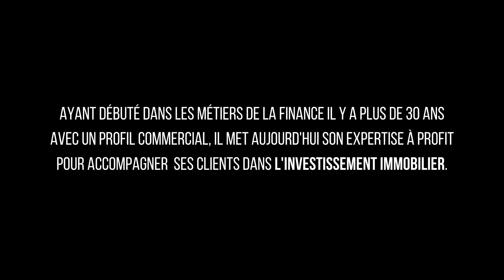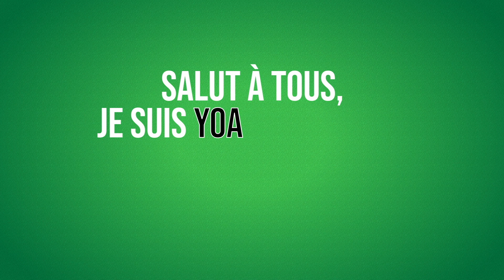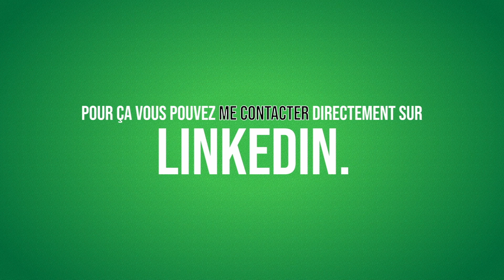Le monde des SCPI avec Louis-Renaud Margerand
Aujourd’hui je reçois Louis-Renaud Margerand, spécialiste des solutions d’investissement. En 2019, il rejoint Swiss Life, en tant que spécialiste des produits immobiliers. Ayant débuté dans les métiers de la finance il y a plus de 30 ans avec un profil commercial, il met aujourd'hui son expertise à profit
pour accompagner ses clients dans l'investissement immobilier.
Parmi ses clients, on retrouve des Compagnies d'Assurance, des réseaux de distribution internes et externes, des sociétés de gestion, des fonds de fonds et institutionnels.

Dans cet épisode je lui pose “Mes Questions Préférées”, à savoir :
- La gestion collective immobilière en SCPI
- S'enrichir via le capital et la dette
- Le télétravail et le flex office après le covid
- La diversité des cycles immobiliers
- Frais d'entrée et disruption des SCPI

Je suis Yoann Tortigue, co-fondateur MP gestion privée, et j’ai l’immense plaisir de vous présenter : « Ma Question Préférée... », le podcast qui vous aide à vous faire votre propre avis sur le monde de l’investissement.

Je vous propose de participer à une conversation chaque mercredi entre une société d’investissement et moi-même, lors de laquelle nous allons faire la « due diligence », c'est-à-dire l'ensemble des vérifications que doit opérer un investisseur avant de conclure un deal. On va poncer le marketing et les éléments de langage de nos invités, dans une conversation et un échange.